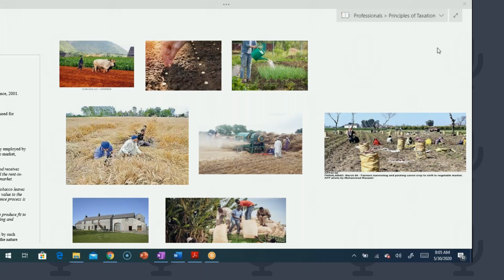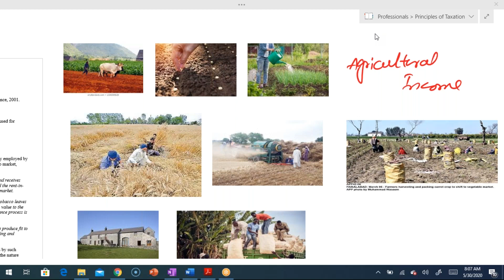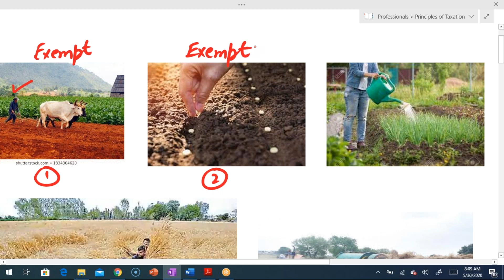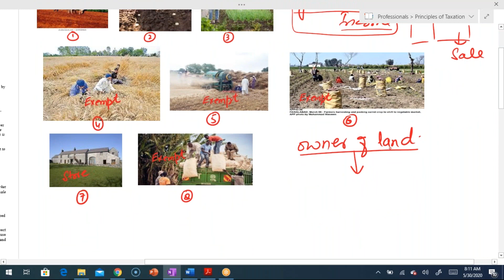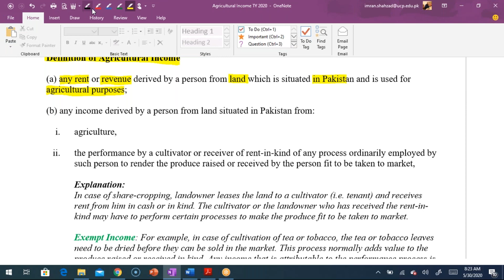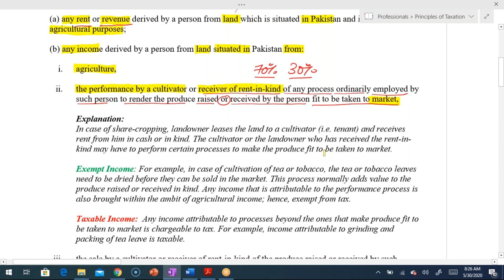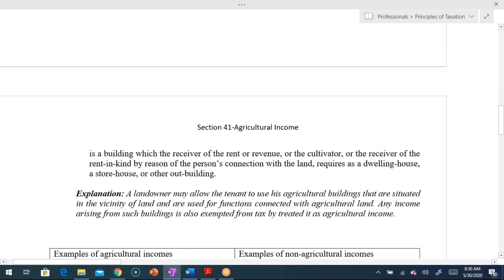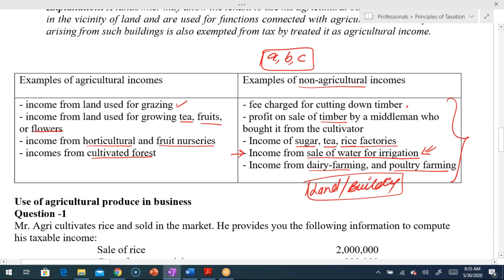Agricultural Income and Its Taxation in Pakistan CAF CFAP# Lectures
For online and physical Classes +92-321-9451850